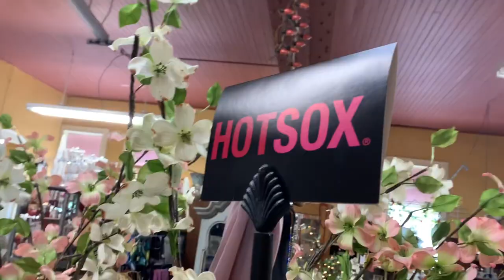Episode #2: Exploring Downtown Crookston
Bailey and Mercedes go on an adventure to downtown Crookston! They stop by a few local shops and try out a few different things! They aren't shy to give their opinions on chocolate covered potato chips, cucumber water and even lotion!